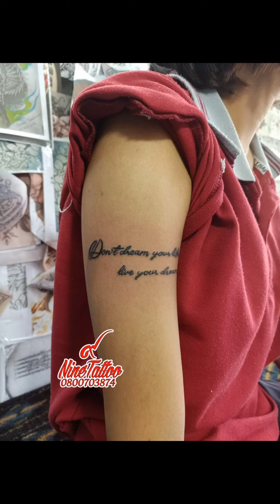สักลาย by. ช่างนาย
ร้านสักลายนายเเทททูบุรีรัมย์